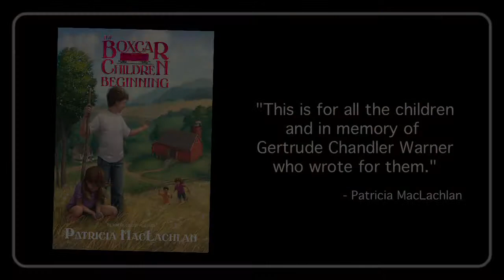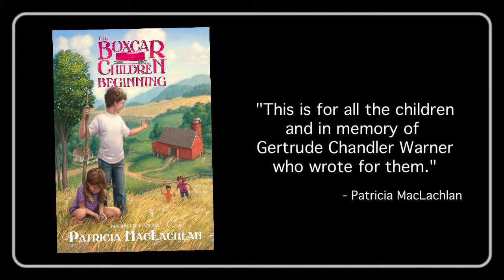BOXCAR Children Beginning - interview with Author, Patricia MacLachlan